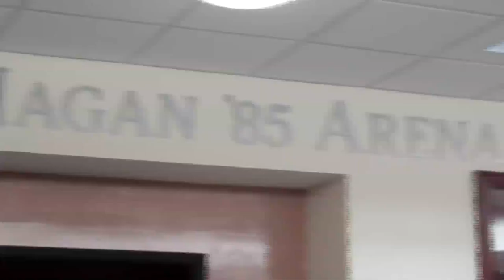SJU SAAC 2013 Video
The Saint Joseph's University Student Athlete Advisory Committee Video 2013